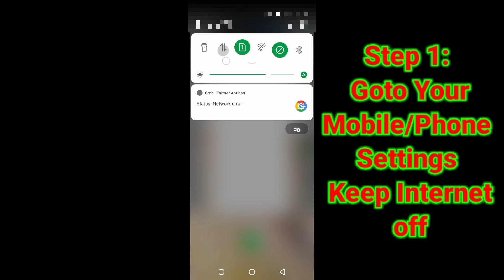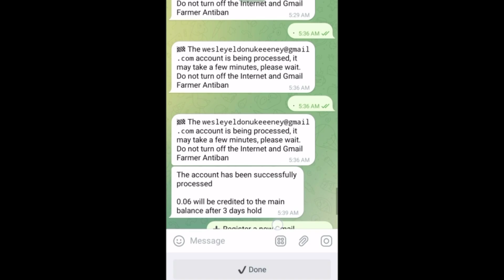No Phone Required: Create Unlimited Gmail Accounts with Simple Settings | Earn Like a Pro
Join Gmail Farmer To Earn 0.06$ Per Email

 "Settings Create Unlimited Gmail Without Phone Number Tips and Tricks Earn":

Hey there, welcome to IK Official! In this video, I, Irfan Khan, will walk you through the smart settings and clever tricks to create unlimited Gmail accounts without the need for a phone number. Not only that, but I will also share valuable tips on how you can maximize your earning potential using these accounts.

Are you tired of hitting the phone number verification wall when creating multiple Gmail accounts? Well, worry no more! I have cracked the code and discovered the best techniques to bypass this hurdle effortlessly. With my step-by-step guide, you'll be able to create as many Gmail accounts as you need, opening up a world of opportunities for you.

But wait, there's more! I will also reveal some secret settings that will enhance your Gmail experience and make managing multiple accounts a breeze. From organizing your inbox to automating certain tasks, these tips will save you time and boost your productivity.

Now, you might be wondering, "How can I earn money with these unlimited Gmail accounts?" That's a great question! I will share proven strategies and insider insights on how you can monetize your accounts effectively.

Let's create unlimited Gmail accounts, master the settings, and start earning like a pro! Get ready to take control of your online presence and reach new heights. Together, we'll make the most of these powerful tools and pave the way for your success.

I'm here to help you every step of the way.